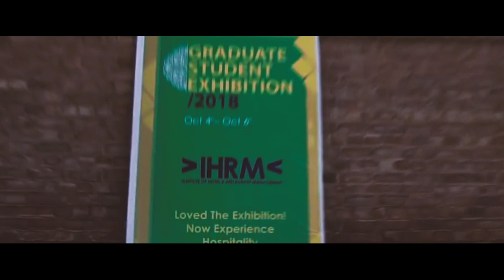SADA - Documentary | D5300, A6300 & A6500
School Of Art, Design and Architecture (SADA) in University of Gujrat (UOG) is a great for any artist to learn and improve their skills.

Concept by: Sarosh Abid | Saima Amjad | Isha Bashir
DoP:              Ismail AKA Sam | Mahad Ibraheem | Syed Hassaan
Voice Over:  Zargham Abid
Edit:              Syed Umair Sir Nawaz